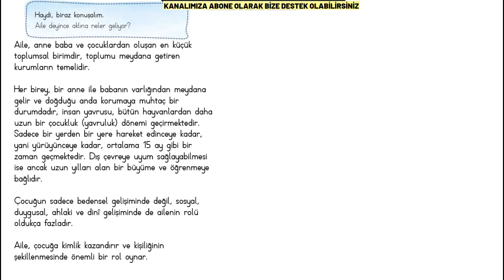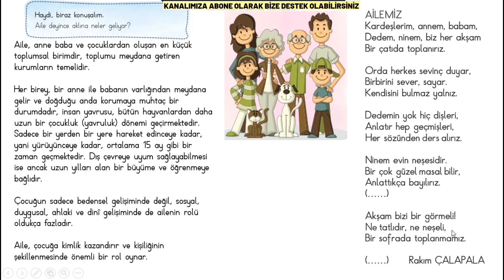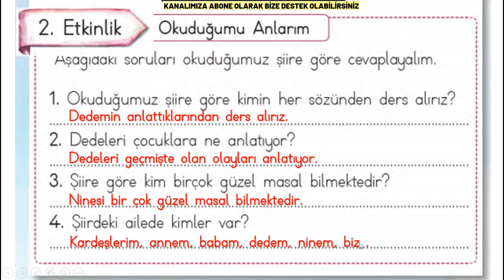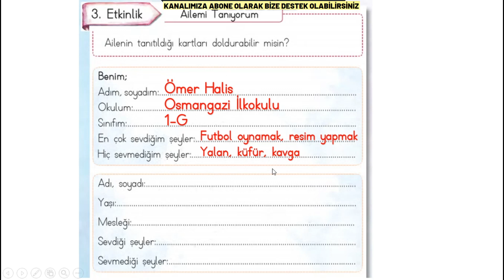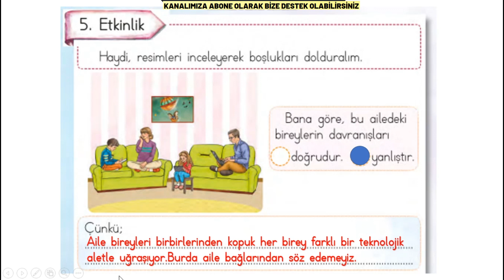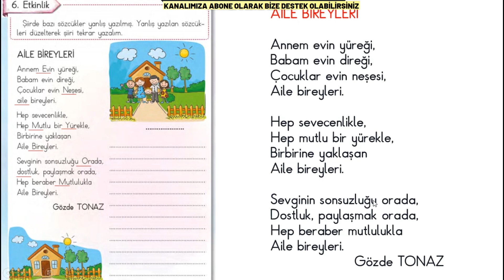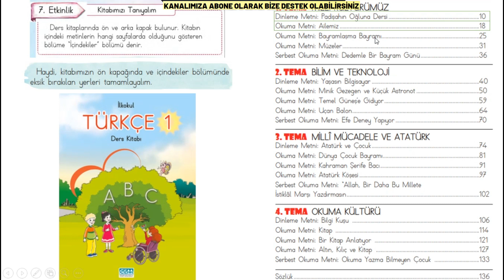AİLEMİZ ŞİİRİ ( KONU ANLATIMI ) İLKOKUL 1.SINIF TÜRKÇE DERS KİTABI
AİLEMİZ ŞİİRİ ( KONU ANLATIMI )
İLKOKUL 1.SINIF TÜRKÇE DERS KİTABI
Bir önerimiz var; çocuklar içinde yemek tariflerinin yer aldığı bir dost sayfamız var size de öneriyorum aşağıdaki linkten ulaşabilirsiniz.